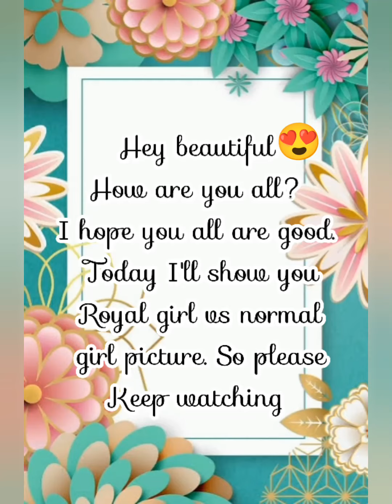😍Royal girl Vs 😘normal girl 👧hairs, dress👗cake 🎂 etc..